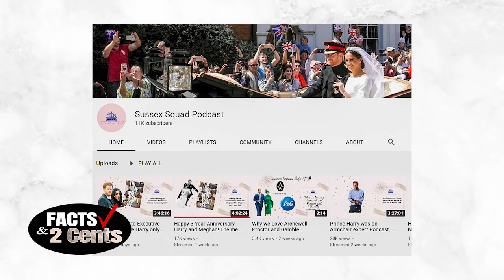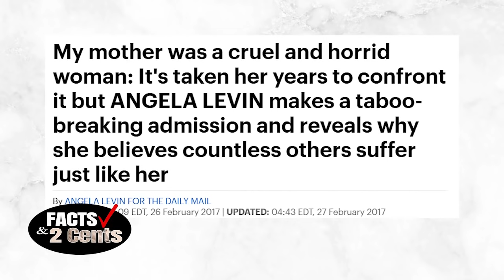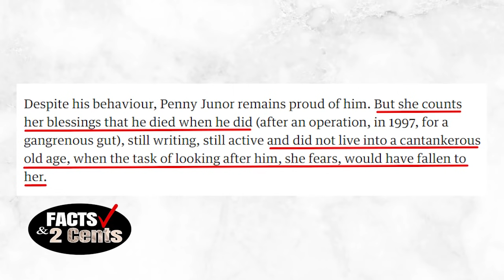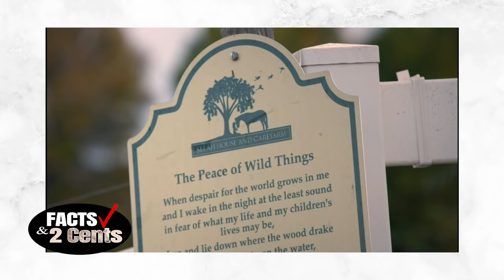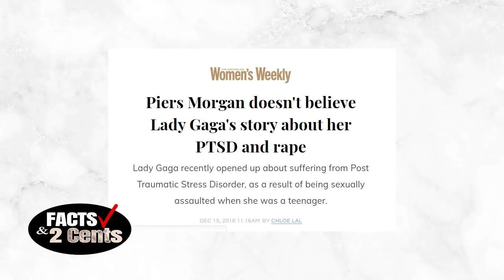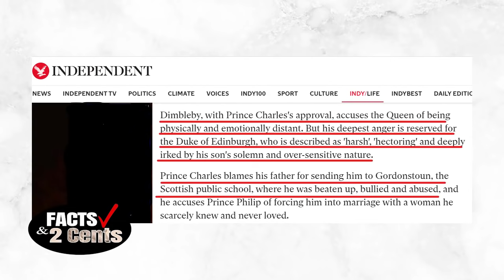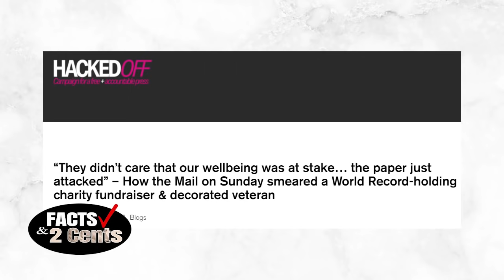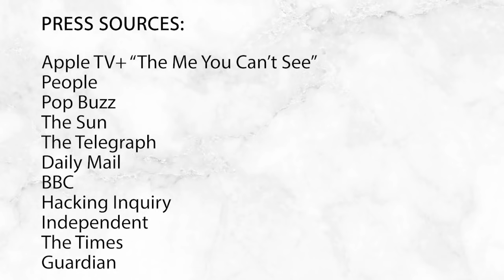FACTS & 2 CENTS EP 04 - Pt 1: The Me You Can't See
TOPIC:
Hosts Pamela and I (Petol) take a deep dive into the incredible Mental Health Documentary THE ME YOU CAN'T SEE.
The documentary was Executive Produced by Oprah and Prince Harry, and featured both producers along with Glen Close, Lady Gaga, Hussein Manawer, among other lesser know but no less powerful and courageous men and women of all races, class, culture.  It also features a wide range of the world's top mental health specialist.

CHARITY:

Humanity Crew- Mental Health and Psychosocial Support Services (MHPSS)

GET INVOLVED:

 Please share your 2 Cents about episode in the COMMENTS below, we love hearing from you :)

HELP US BUILD: Help us grow this channel by sharing with your friends, family and on your social media platforms.

Have a topic about Meghan Harry that you would like us to talk about?